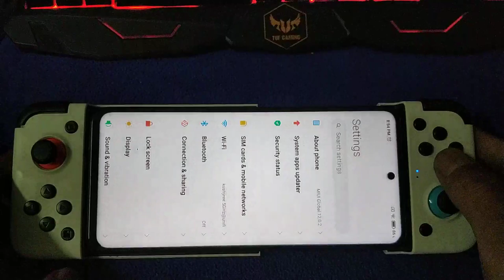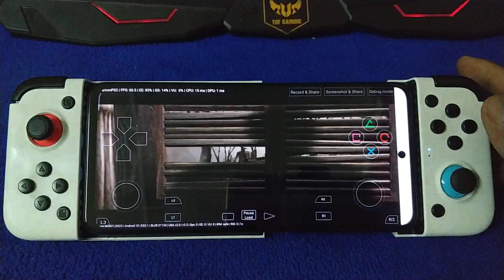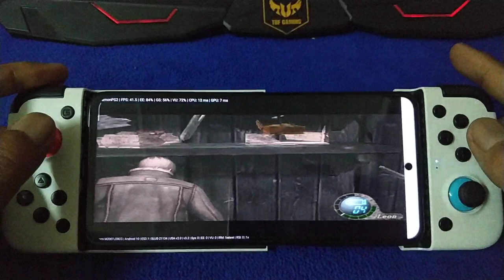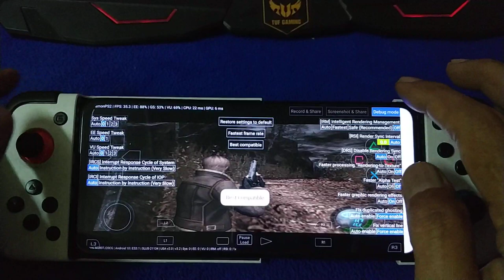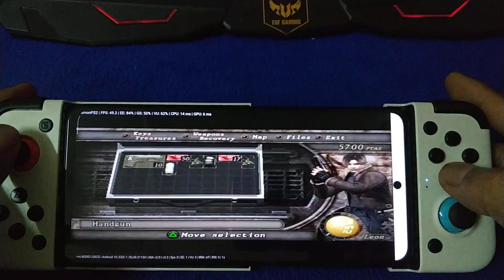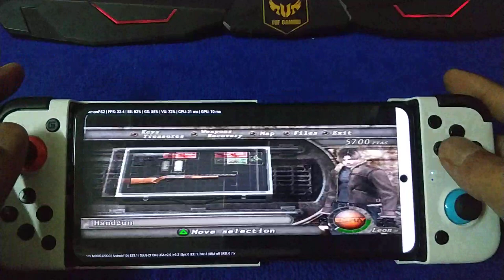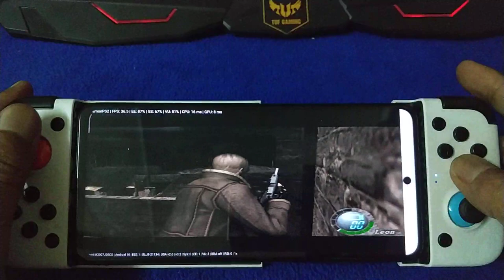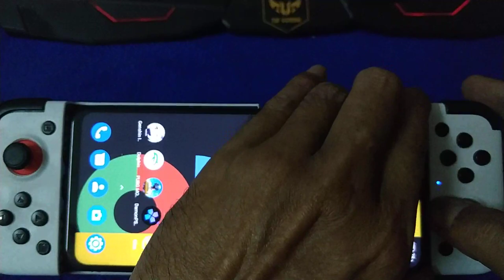Resident Evil 4 PS2 | Poco X3 nfc | Damon PS2 pro v3.2